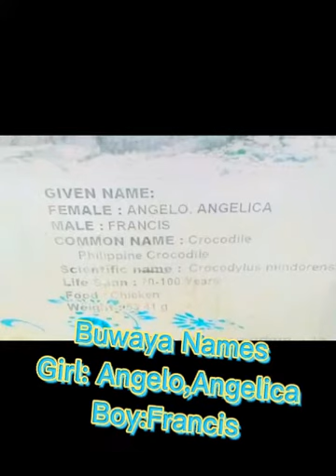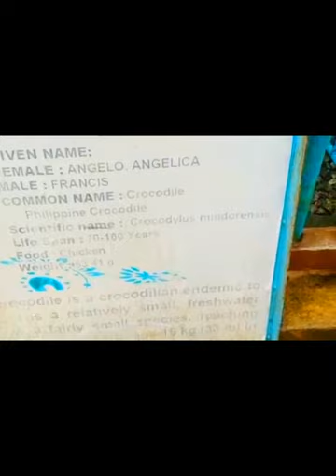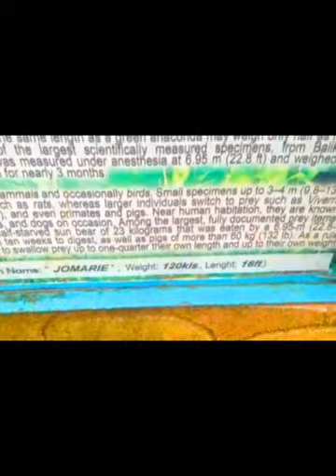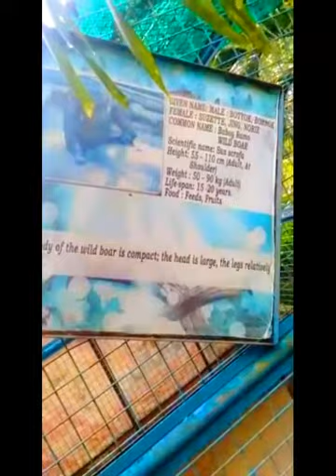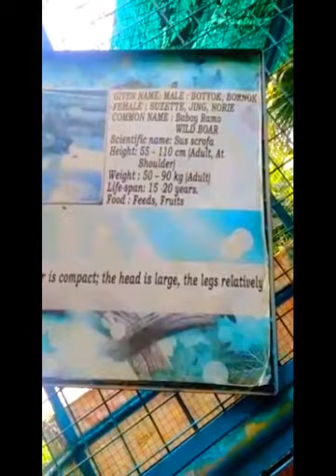Ilagan Sanctuary Isabela 2019 Part 1 | Alejandro Fidelino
Please!

Other YouTube Channel or Family YouTube Channel

Amir Fidelino Vlog
Althea Fidelino
Lina FidelinoC Journey

God Bless you all Hope you enjoy watching my vlog